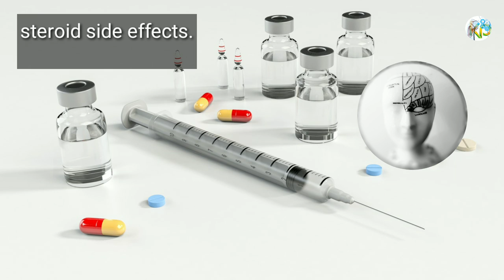স্মার্ট হতে গিয়ে পুরুষত্ব হারাচ্ছে অনেক পুরুষ | Many men are losing power by being over smart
আমরা অনেকেই জানিনা যে আমরা নিজেরাই নিজেদের যৌন ক্ষমতা ধ্বংস করে দিচ্ছে,
পুরো ভিডিও টি দেখুন এবং সসতর্ক হউন।